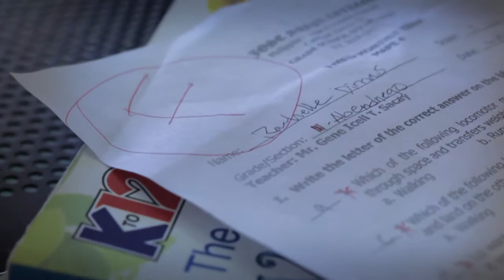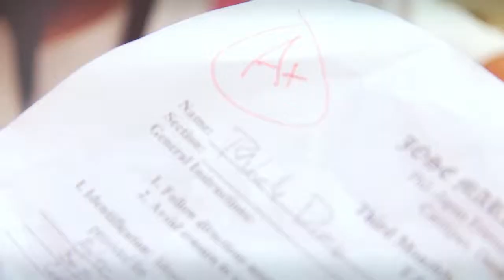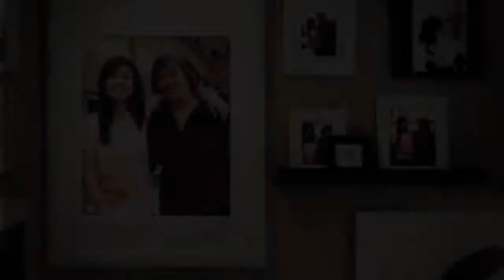C2 Sarap Ng Bukas: Echo of Kindness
Our  C2 MTV  National contest  entry which made it to the top 4.